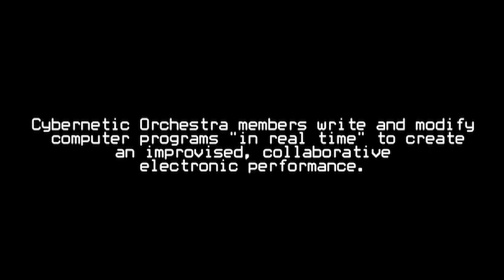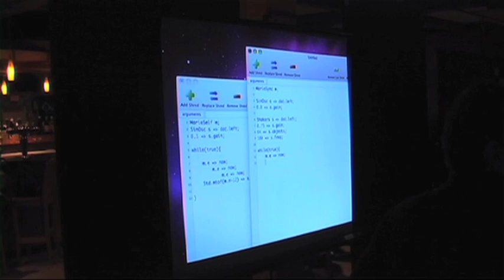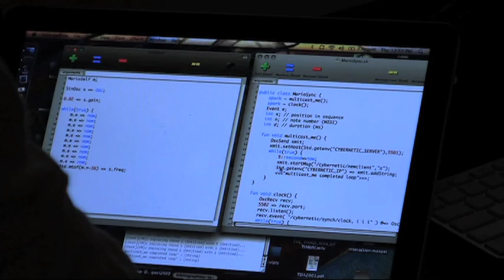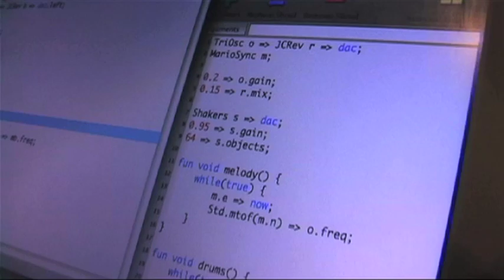McMaster Laptop Orchestra - Live Coding - FRESH 2010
This one of the first performances of the McMaster Cybernetic Orchestra at FRESH 2010.